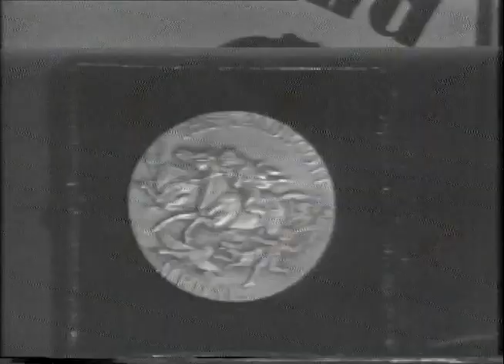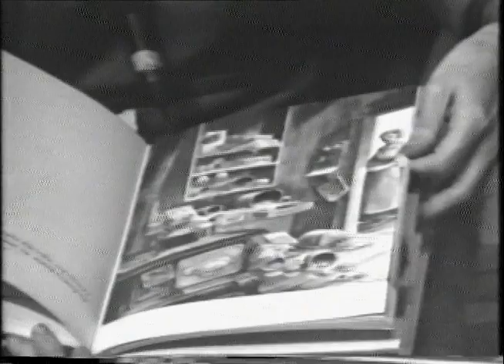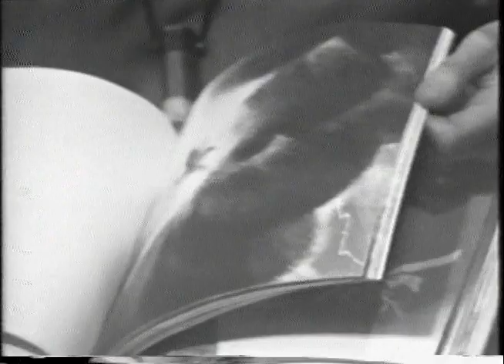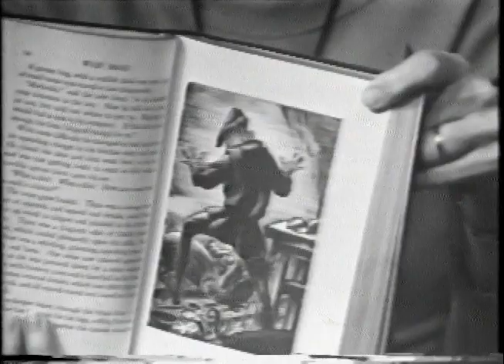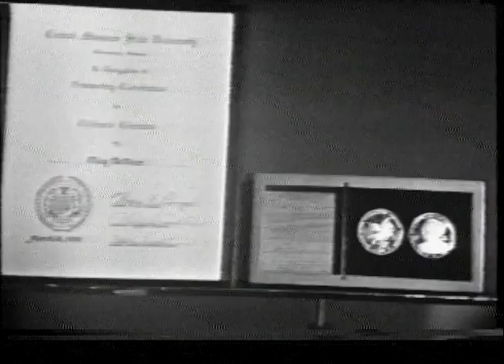Lynd Ward and May McNeer (1974) - Profiles in Literature No. 21